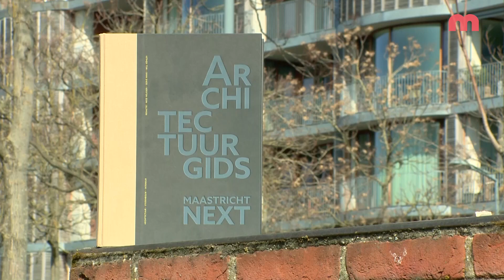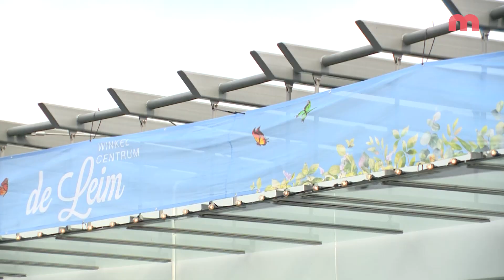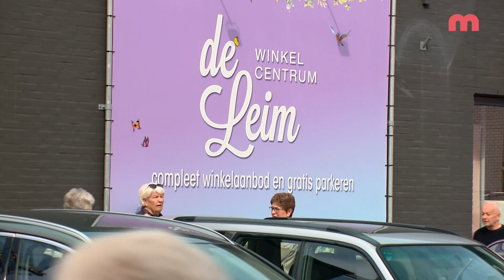Maastricht NEXT - De Leim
In het boek Maastricht NEXT beschrijft Architectuurcentrum TOPOS zo’n 250 projecten op het gebied van hedendaagse architectuur in Maastricht. RTV Maastricht belicht hiervan 23 architectonische ingrepen die gezorgd hebben voor het veranderende gezicht van Maastricht. In deze aflevering: winkelcentrum De Leim.